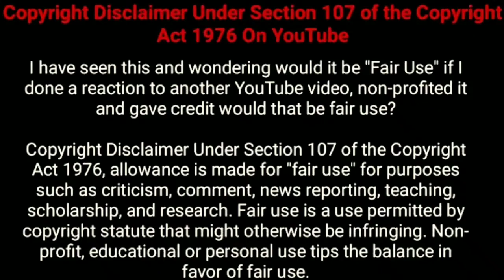Roshan Mathew Real Life 2020, Family, Career, Education, Debut, Car Collection, Hobbies & Biography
Roshan Mathew is an Indian Actor. This video are Roshan Mathew Lifestyle and Biography Video.